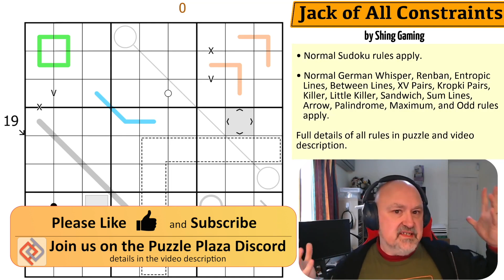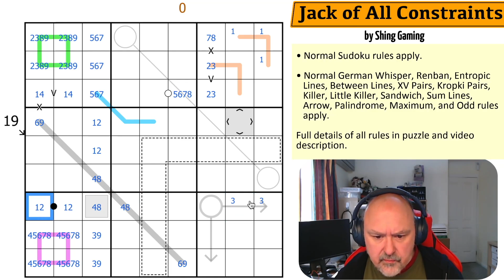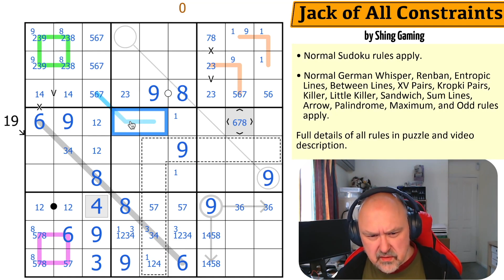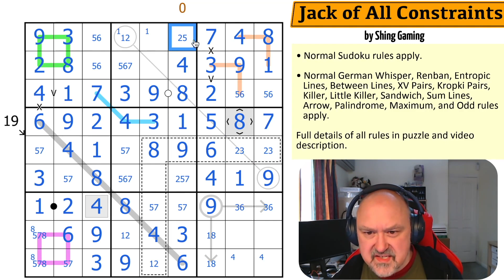Fifteen Constraints in a single Sudoku Grid.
My solve of "Jack of All Constraints" by Shing Gaming. A Sudoku using a great many constraints.

📋 Puzzle Rules:
• On green German Whisper Lines adjacent digits must have a difference of at least 5.
• Digits placed on purple Renban Lines must be a set of consecutive, non-repeating digits, in any order.
• Any set of three sequential cells along the beige Entropic Lines must contain a low digit (123), a middle digit (456), and a high digit (789).
• Digits placed on Between Lines must be strictly between the digits placed in the circles at the ends of those lines.
• Cells separated by an X must sum to 10. Cells separated by a V must sum to 5. Not all Xs and Vs are necessarily given.
• Cells separated by a black dot have a 1:2 ratio. Cells separated by a white dot must be consecutive. Not all dots are necessarily given.
• Digits in cages must sum to the number in the top left corner of the cage, if given. Digits may not repeat within cages.
• A clue outside pointing to a diagonal the grid shows the sum of the digits along the indicated diagonal. Digits can repeat along this diagonal if allowed by the other rules.
• Sandwich clues outside the grid give sums of digits between 1 & 9 in their row/column.
• The sum of the digits on a blue line within a particular region must be the same for all of the regions the line passes through.
• Digits placed on an arrow must sum to the digit placed in that arrow's circle.
• Digits on a Palindrome Line read the same in either direction.
• Digits in a Maximum cell must be higher than all adjacent non-maximum cells.
• The digit placed in the grey bordered square must be even.

🧩🧩 Family Day Out Puzzle Pack 🧩🧩

In order to be in the running to win a PDF copy of a of one of Akash Doulani's World of Sudoku books, send in row 3 of each of the puzzles to with the subject line "Family Day Out Solution Codes". Every person will get an entry for every puzzle they solve, so even if you can't solve them all, you are still able to win the book.
Entries will close on the 10th of September.